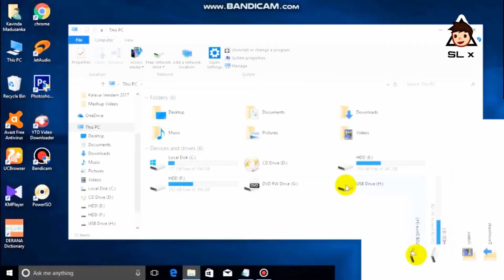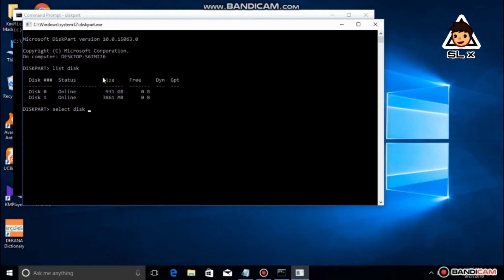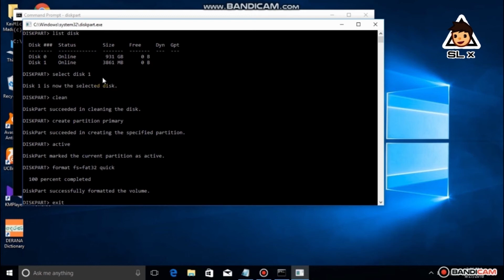How repair pen drivers - sinhala |kavi bro tutorial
Hii,